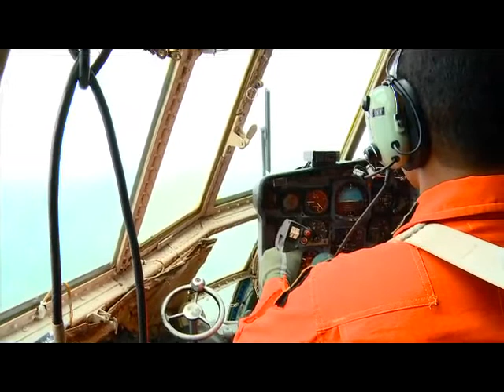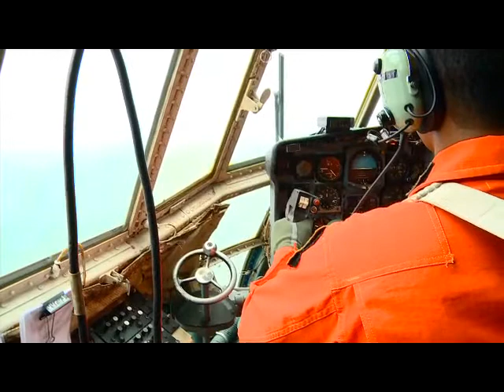Air Asia Hilang, Pemerintah Minta Pencarian